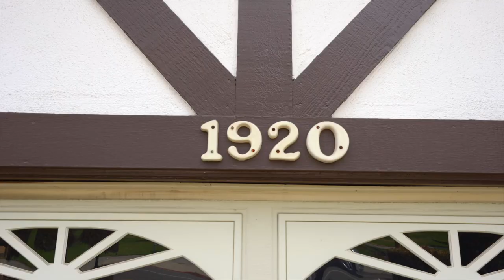House for Sale in Anaheim, CA | 1920 W Woodworth Rd Anaheim, CA | Jose Perez and Associates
Opportunity is knocking! It’s better known as 1920 W Woodworth rd in Anaheim!
This property boasts 4 spacious bedrooms, including an ample sized master bedroom that will make you feel like royalty. With 2 bathrooms and over 1800 square feet of living space, this home has everything you need and more.

You can take a dip in your very own sparkling pool, perfect for those hot California summer days. The oak kitchen cabinets with tile counters provide a warm and inviting atmosphere, perfect for whipping up your favorite meals. The oak hardwood floors throughout the home add a touch of elegance and sophistication that will leave you feeling pampered and spoiled.

Enjoy the peace of mind that comes with knowing one of the bathrooms has been recently remodeled, adding a fresh and modern touch to the home. You'll also love the new A/C system!

Situated right across the street from Modjeska Park, you'll have a beautiful view of the park from your front porch.Just minutes away from Disneyland, this home offers the perfect location for those who love a little magic in their lives.This  location is prime for both investors and homebuyers alike.

Don't wait to make this house your home. With its perfect location, spacious interior, and amenities, this property won't be on the market for long. Bring your tool belt and turn this house into your home. Schedule a viewing today and make your real estate dreams a reality!

House for Sale in Anaheim, 1920 W Woodworth Rd, 1920 W Woodworth, 1920 West woodworth,